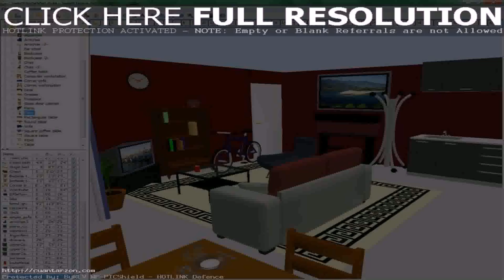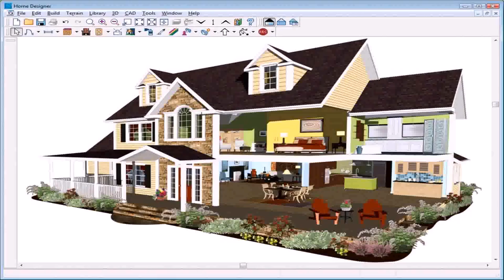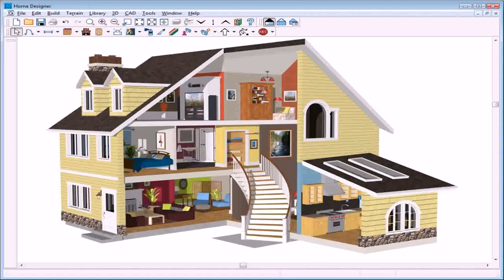Simple Home Plans Software - Gif Maker DaddyGif.com (see description)